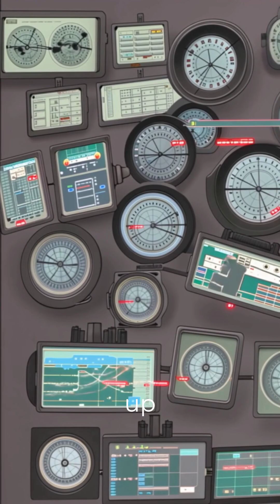The Bloop- The Mysterious Deep Sea Sound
In 1997, a mysterious and powerful ultra-low frequency sound was detected deep in the Pacific Ocean. Nicknamed "The Bloop," this eerie noise was louder than any known sea creature and had scientists puzzled for years. Was it the sound of a massive undiscovered sea monster, shifting icebergs, or something even stranger?

🔑 What You’ll Learn in This Video:
✅ What The Bloop sounded like and where it was detected
✅ Theories about its origin—natural or something unknown?
✅ Why some believed it could be a giant sea creature
✅ How modern science finally explained the sound
✅ Other deep-sea mysteries that still remain unsolved

🔥 A sound from the abyss—was The Bloop a signal from the unknown?